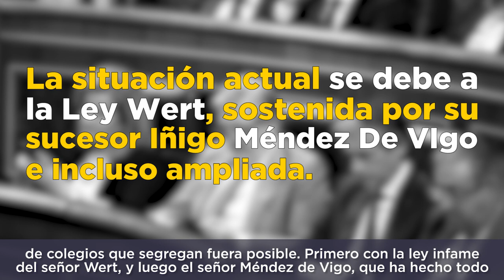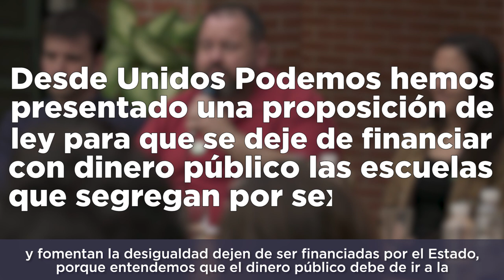No a la segregación por sexo en las escuelas. Javier Sánchez Serna.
Nuestro diputado, Javier Sánchez, nos habla de la ley presentada para acabar con la financiación pública de centros educativos que segregan por sexo.